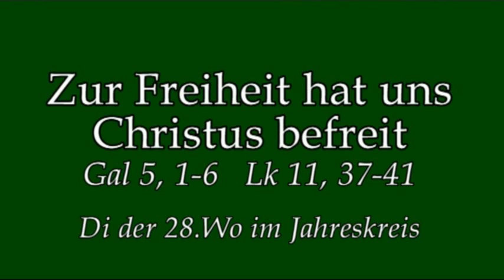Wie sich Freiheit realisiert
Predigt am Di der 28.Wo im Jahreskreis von Rektor Dr.Johannes J. Kreier am im Kloster am Rande der Stadt/ SB 2018.